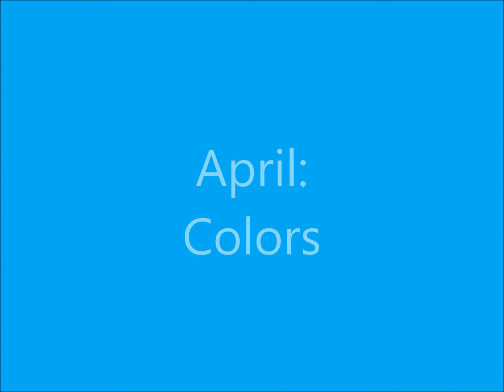365artalacarte Showcase | April-June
So, although I'm more than half a month behind on this challenge, I'm still halfway done! And I hope to complete 365artalacarte by the end of this year, because I already have a few other ideas for next year (but more about that in a few months :) )

To hear another song (with lyrics) check out this video on my father's channel